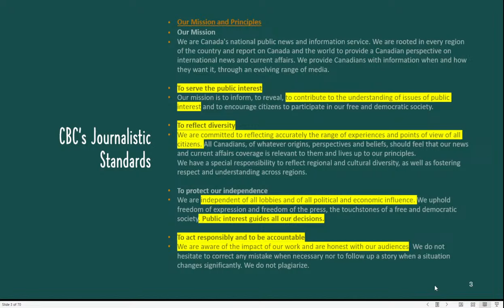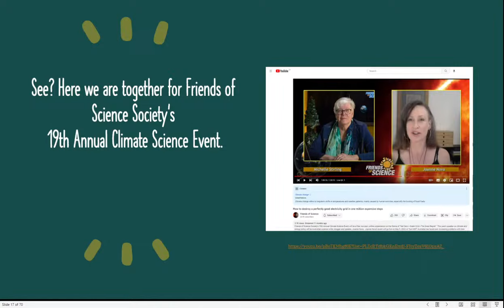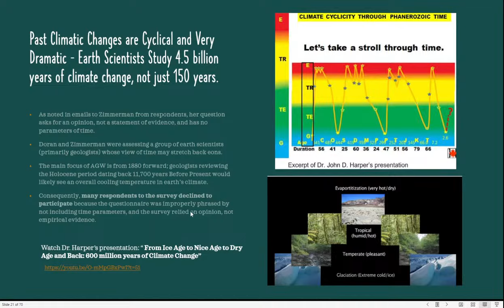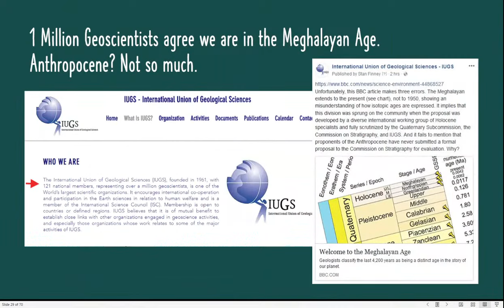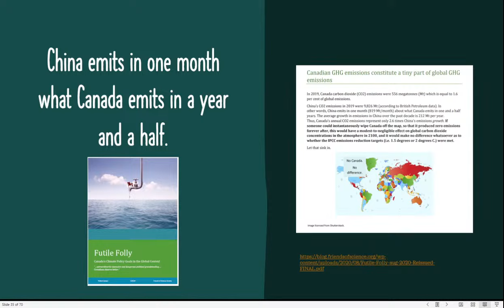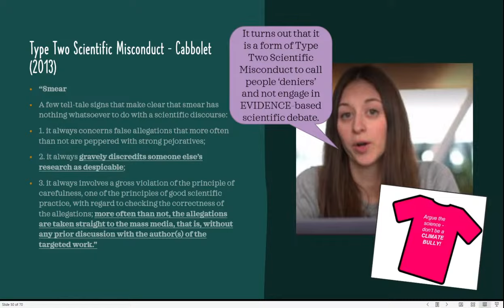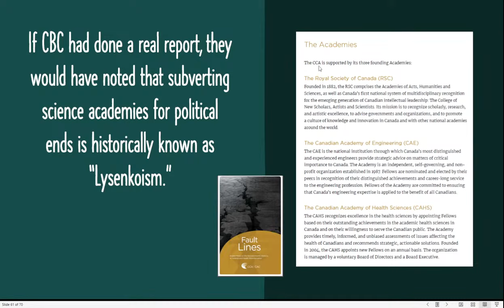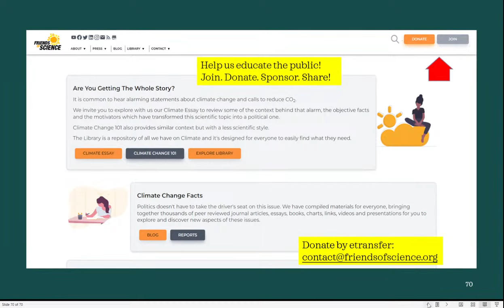Fault Lines at the CBC: Deconstructing taxpayer-funded climate propaganda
CBC News has come up with a new form of reporting that fails to give viewers the traditional “Who, What, When, Where, Why and How.” It’s a brand-new kind of climate propaganda, an oblique approach to delegitimizing rational, dissenting science experts on climate change. The form uses the “Throw Mud – It will Stick” methods perfected by cognitive behavioural psychologists.

Michelle Stirling, Communications Manager for Friends of Science Society, does a live explainer, deconstructing a recent ‘news’ story wherein reporter Jaela Bernstien of CBC News asked the silly question: “Climate misinformation: Are you immune?”

CBC is Canada’s ~$1.2 billion tax funded national broadcaster. Friends of Science Society operates on ~$150,000 from our loyal members and supportive donors.

The story’s backdrop relates to a report called “Fault Lines,” issued by the Canadian Council of Academies (CCA), an organization that has received nearly $55 million in tax dollars since 2002, and which has a bevy of top researchers.  None of them apparently know how to pick up the phone, send an email or search our website to find out about Friends of Science Society’s funding. (Yes, we are singled out by name in the report.) While engaging in misinformation themselves, the “Fault Lines” report declares: “Misinformation can manifest in a lack of support and public demand for policies addressing climate change; loss of trust in experts, scientists, healthcare providers, and public health authorities; and increased polarization.”

How about if CBC and CCA just advocated for open, civil debate and full cost benefit analysis on climate and energy policies, as we do?  That would not require a 131-page report or $55 million dollars in funding.  Rather than smearing and bullying scientists who hold dissenting views, why not argue the evidence in open public debates? Then climate policy would have to stand on its own merits, instead of relying on relentless tax funded media and think tank propaganda, especially that from CBC.

And of course, in the live stream, we will address the comments of Prof. Stephan Lewandowsky.  He is part of the expert panel on the “Fault Lines” report) curiously not a Canadian: “Stephan Lewandowsky, Chair, Cognitive Psychology and Professor, School of Psychological Science, University of Bristol (Bristol, United Kingdom).   His work is cited ~12 times in the body and in numerous endnotes. He famously wrote the scholarly paper “NASA Faked the Moon Landing…” which Friends of Science Society tried to get retracted from publication for what we believed were violations of the COPE publishing ethics.  Find out more! Watch the show!